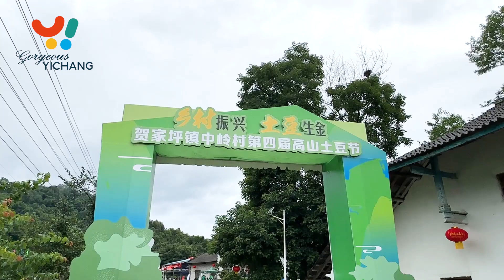Alpine Potato Festival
Welcome to a new and exciting adventure!

Join Derek, a 24-year-old master's student at the University of Sydney, as he takes us into the heart of what some call the "potato village."  We'll discover a variety of potatoes and their delicious byproducts – more than dozens, each with their own unique traits. Prepare to experience the warm hospitality and fascinating customs of the Tujia people.